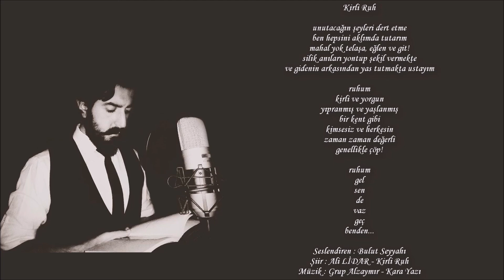'' Ali LİDAR - Kirli Ruh '' / Seslendiren - Bulut Seyyahı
Seslendiren : Bulut Seyyahı
Şiir : Ali LİDAR - Kirli Ruh

Kirli Ruh

unutacağın şeyleri dert etme
ben hepsini aklımda tutarım
mahal yok telaşa, eğlen ve git!
silik anıları yontup şekil vermekte
ve gidenin arkasından yas tutmakta ustayım

ruhum
kirli ve yorgun
yıpranmış ve yaşlanmış
bir kent gibi
kimsesiz ve herkesin
zaman zaman değerli
genellikle çöp!

ruhum
gel
sen
de
vaz
geç
benden...

Ali LİDAR
Buradaki kayıtları canım sıkıldığında yapıyorum. Profesyonel seslendirme, kayıt ve düzenleme beklemeyin...

Meraklısı için;
Mikrofon : MXL USB 006, Olympus Ses Kayıt Cihazı WS-852
D.A.W. : Adobe Audition, Cubase 6, Mixcraft 8 Home Studio
Video Edit : Adobe Premiere Pro